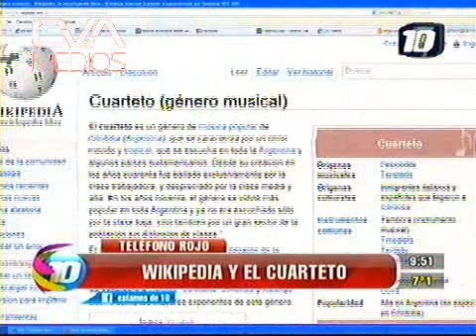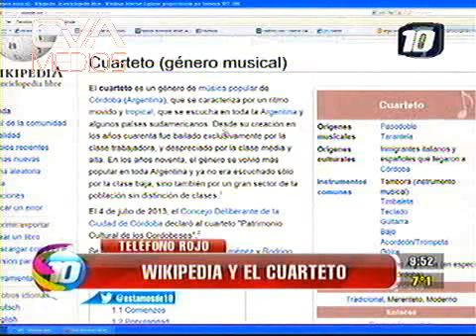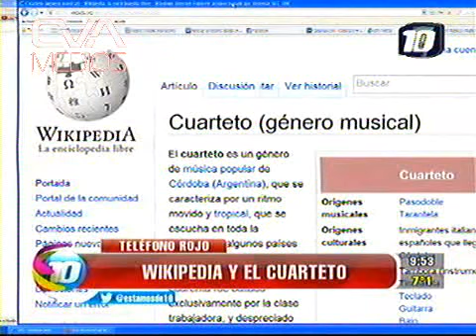Canal10 Estamos10 CuartetoPatrimonio 20130708